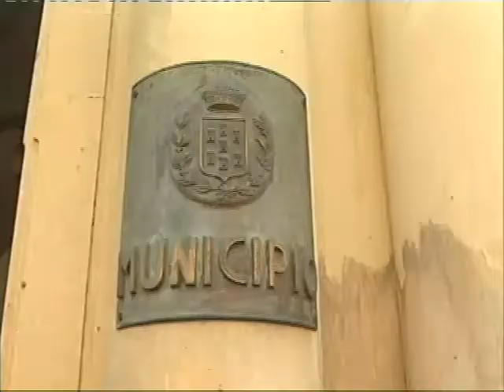Giarre. "Nuova Ionia", l'associazione Articolo 1 è parte civile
Il presidente dell'associazione giarrese "Articolo 1" Alfredo D'Urso spiega ai nostri microfoni i motivi che lo hanno spinto a costituirsi parte civile nel processo scaturito dall'inchiesta "Nuova Ionia" sulle infiltrazioni della Mafia nel ciclo dei rifiuti.